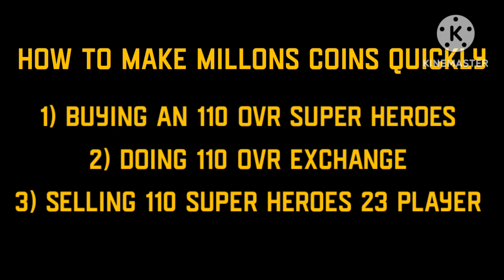HOW TO GET MILLIONS OF COINS FAST USING EXCHANGES AND BUY AND SELL PLAYERS IN FIFA MOBILE 23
Hello,

My new video is on

HOW TO MAKE COINS FAST USING  HEROES 23 EXCHANGE AND BUYING AND SELLING PLAYER  IN FIFA MOBILE 23

how to make coins in fifa mobile 23 for beginners
how to get coins in fifa mobile 23 for free
how to make millions coins in fifa mobile 23
how to make millions coins in fifa mobile
how to get millions coins in fifa mobile 23
how to make millions of coins in fifa mobile 2023
how to make 100 millions coins in fifa mobile
how to get millions of coins in fifa mobile 23 for free
how to get millions of coins in fifa mobile 2022
kapan market crash fifa mobile

How to increase ovr in fifa mobile
how to increase ovr in fifa mobile 23
how to increase ovr of a player in fifa mobile 23
how to increase ovr in fifa mobile in Hindi
how to increase ovr fast in fifa mobile
how to increase ovr in fifa mobile 2022
how to increase ovr in fifa mobile 2023
fifa mobile ovr increase
fifa mobile 22 increase ovr